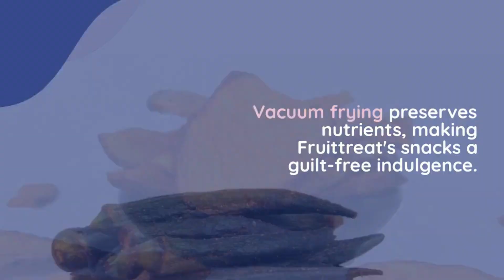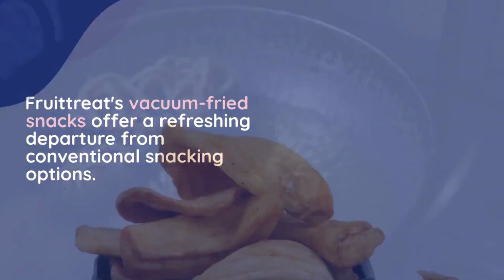Fruity Snacks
Indulge in a burst of flavor with our delightful fruity snacks, and savor the mouthwatering tastes that will take your taste buds on a juicy adventure.